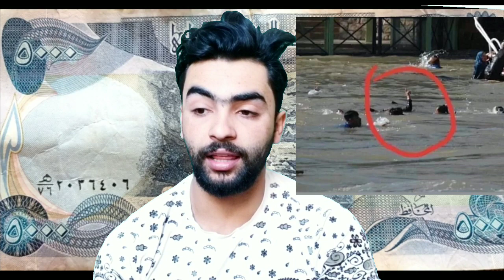غرق العباره في الموصل كان ابرز حدث في عيد نيروز وحطم فرحت الشعب العراقي برنامج ال5000/الحلقه2 دجله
غرق العباره في الموصل
غرق العباره الموصل
غرق العباره في الموصل اليوم
غرق العباره بالموصل
غرق العباره في الجزيره
غرق العباره في موصل
غرق العباره في مدينه الموصل
غرق العباره في نينوى
غرق عبارة السلام يوتيوب
غرق عبارة يوتيوب
غرق عبارة نويبع
غرق عبارة نيلية
غرق عبارة نهر النيل
غرق عبارة مصرية
غرق عبارة مصرية 2011
غرق عبارة مصيرة
غرق عبارة مصرية 2015
غرق عبارات مصر
غرق عبارة مهاجرين
غرق عبارة من مصر
غرق عبارة في مصيرة
لحظة غرق العبارة السلام
غرق عبارة كوريا الجنوبية
غرق عبارة كوريا
غرق عبارة كورية
غرق عبارة كورية جنوبية
غرق عبارة في كوريا
كوريا غرق العبارة
كارثة غرق العبارة
غرق عبارة قناة السويس
قصة غرق العبارة السلام 98
قصة غرق العبارة الكورية
غرق العباره في العراق
غرق العبارة في خليج العقبة
غرق العبارة السلام
غرق العبارة المصرية
غرق العبارة سالم
غرق العبارة السلام 98 فيديو
غرق العبارة الكورية 2014
غرق العبارة الكورية
غرق العبارة طابا
غرق العبارة الاندونيسية
غرق العباره المصريه السلام
غرق العباره المصريه
غرق العباره السلام 98
غرق العباره بيلا
غرق العباره المصريه 2016
غرق عبارة على متنها 80 شخصا في المحيط الهادئ